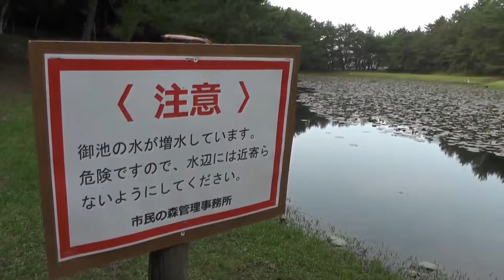【問題提起】観光地・みそぎ池を守れ！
2015年6月21日。

　このところの雨で、阿波岐原森林公園市民の森の「みそぎ池」が増水しています。

　20日の土曜日の午後、市民や観光客に注意を促す看板が設置されました。

　どうして、池の水が増水しているのか？

　意外な事実が浮かび上がりました。